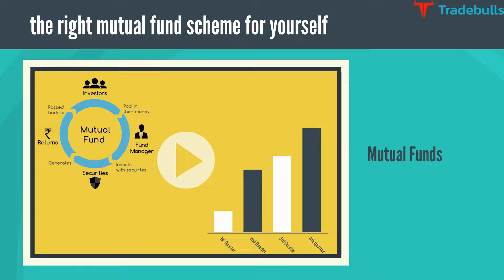Benefits of Mutual Funds | Mutual Funds Series | Hindi | Tradebulls Securities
What is Demat account, how to trade online, what is equity market, basics of the derivatives market